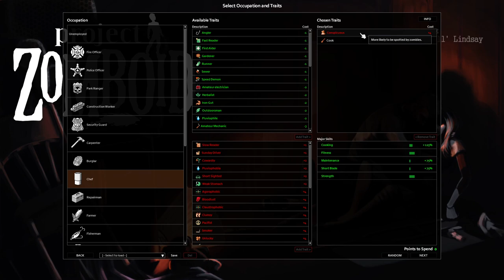The Deep Wound Ep 1| PZ Insane Randomness Hydrocraft MP Build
Project Zomboid is already hard. Let's make it even harder with insane population and random traits. Will we survive past day 1?